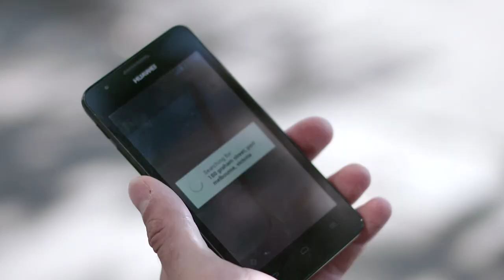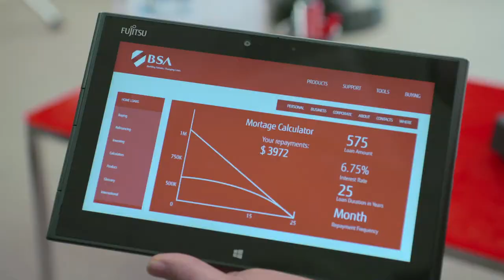Fujitsu Digital Media Services for Banking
TELenticeTM, is an Australian- designed, award-winning digital advertising solution.

It incorporates facial detection technology to enable organisations to create a deeper and more interactive level of communication with their customers. Utilising Near Field Communications (NFC) capability and Bluetooth connectivity, allows for targeted messages and personalised content to be directed to consumers as they approach or pass  media screens.